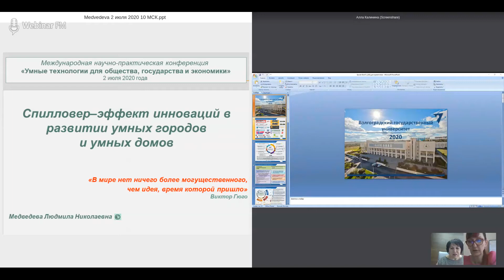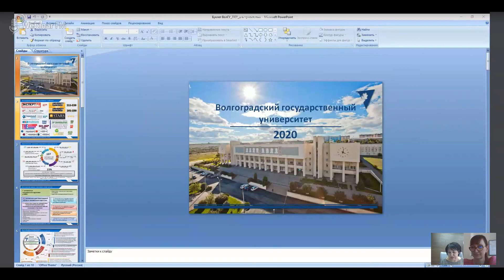Калинина Алла Эдуардовна: Приветственное слово 13-ой Международной научно-практической конференции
Калинина Алла Эдуардовна

ПРИВЕТСТВЕННОЕ СЛОВО Д.Э.Н., ПРОФЕССОРА, ПОЧЁТНОГО РАБОТНИКА ВЫСШЕГО ПРОФЕССИОНАЛЬНОГО ОБРАЗОВАНИЯ РФ, ВРИО РЕКТОРА ВОЛГУ (Г.ВОЛГОГРАД, РОССИЯ)

Волгоградский государственный университет